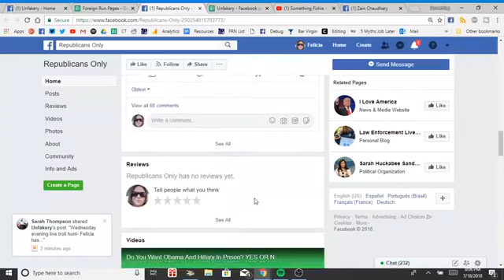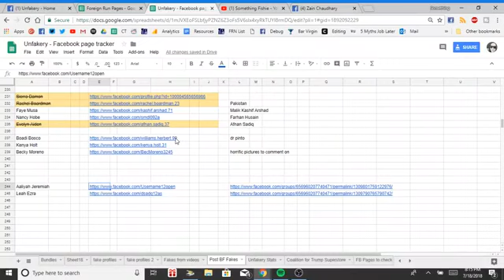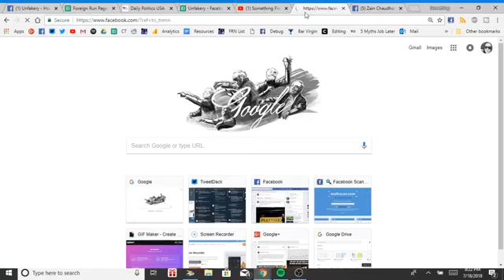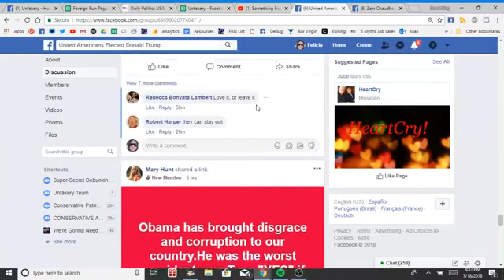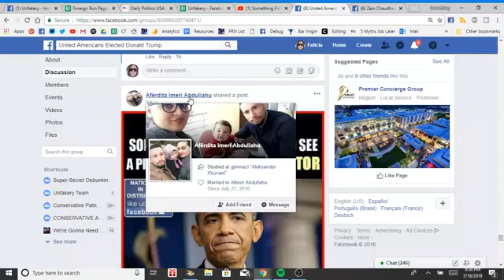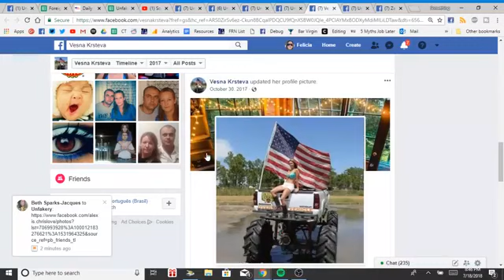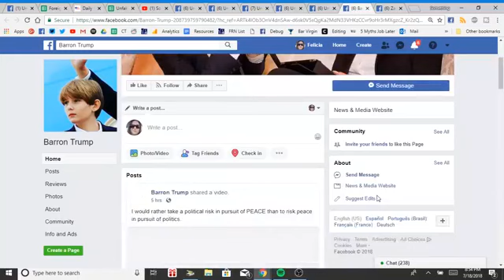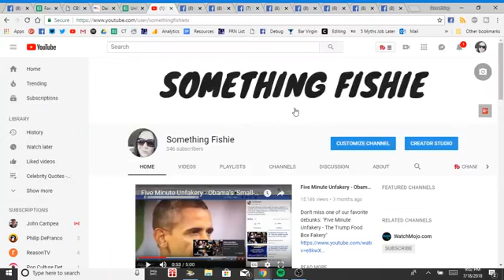Live Troll Hunt 7/18 - Global Edition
We took a trip around the world, checking in on fakers in the Philippines, Kosovo, Macedonia, and Pakistan.

Check out how we're tracking the sites and pages and profiles, and trying to tie them all together so Facebook learns better what to look for.